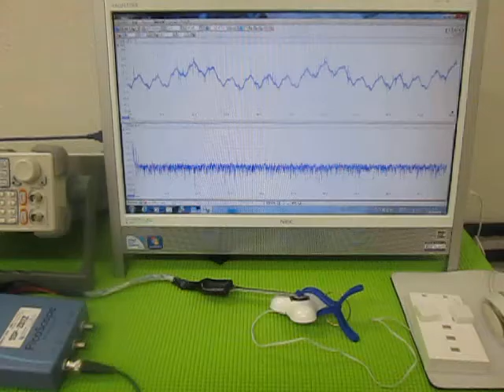音と超音波の組み合わせを利用した超音波制御技術 （超音波システム研究所 ultrasonic-labo）